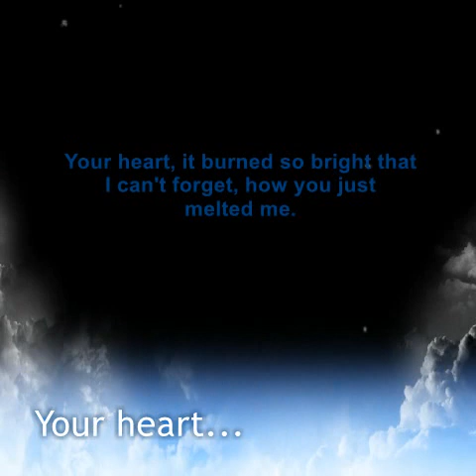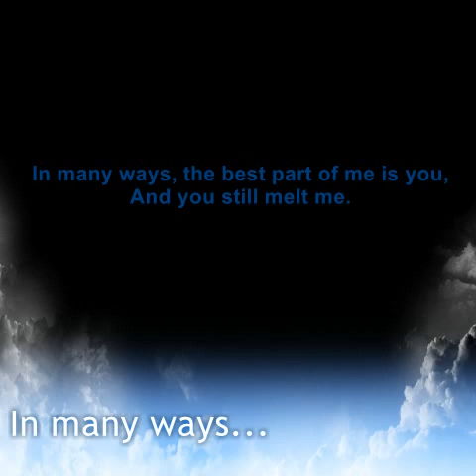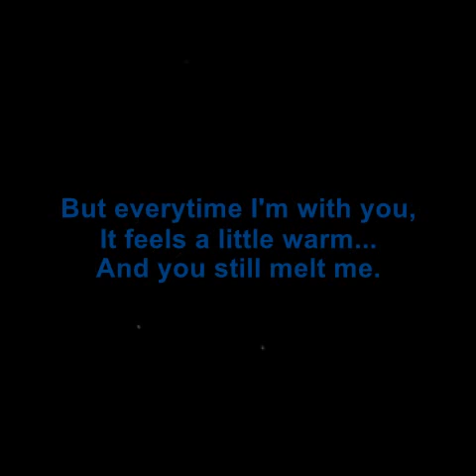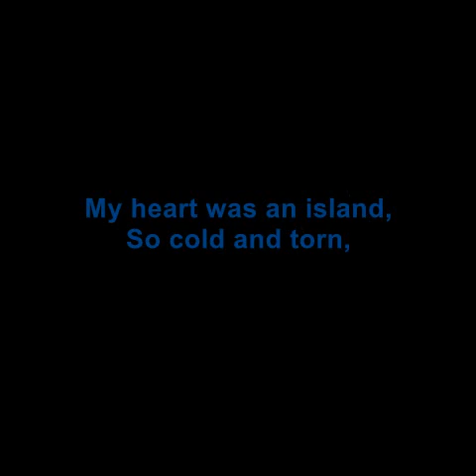You Still Melt Me {Feat. Lisa Benson}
Beautiful little duet featuring my most beautiful friend, Lisa Benson.  Find someone you have squishy feelings about and share this with them.

You Still Melt Me (Lyrics)

Sweet thing, think about the day we met…
Your heart, it burned so bright that I can’t forget how you just melted me…
Sunny days, you turned my skies to blue…
In many ways, the best part of me is you and you still melt me…

My heart was an island, so cold and torn
But everytime I’m with you, it feels a little warm,
And you still melt me.

Kiss me, feels like the fourth of July…
Lift me, to the top of the Hollywood sign,
Cause your heart melts me…
I’m home is whenever I spend my time with you, cause,
We have our own little happy zoo, yeah, you still melt me.

And you deliver me, from the cold, from the sea…
And I’ll follow you into bluer skies, blue skies, blue skies…